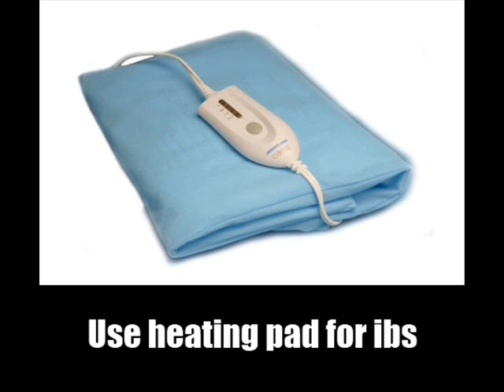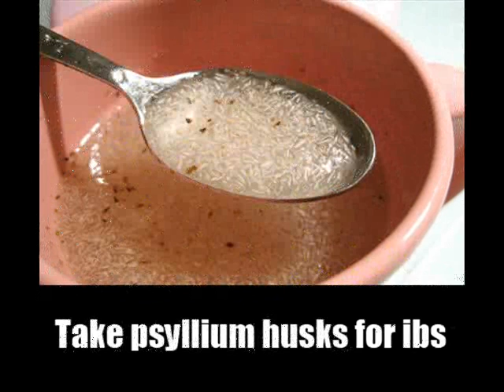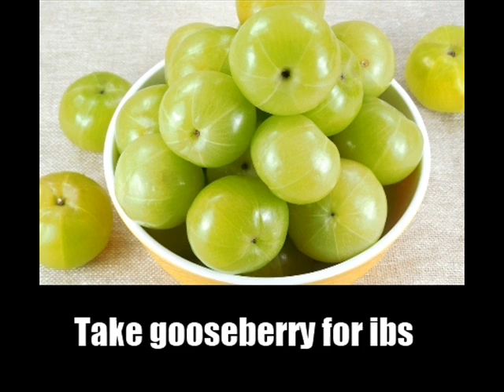16 Natural Cures To Ibs